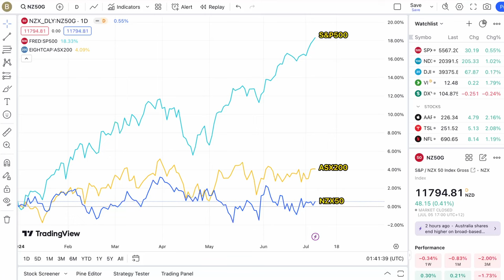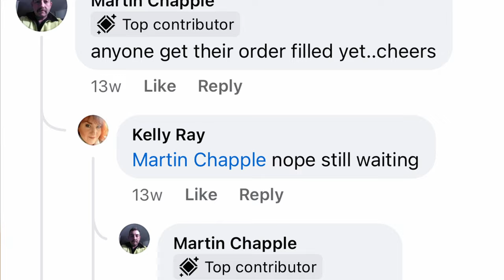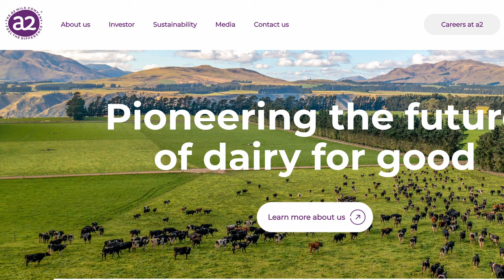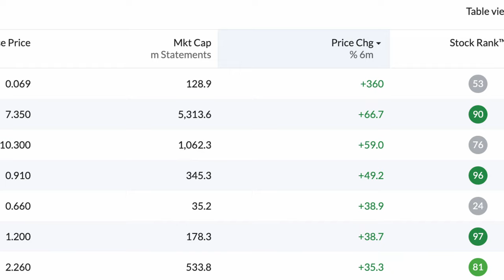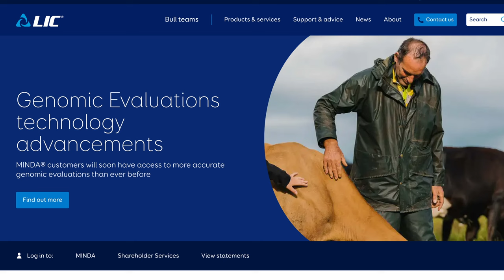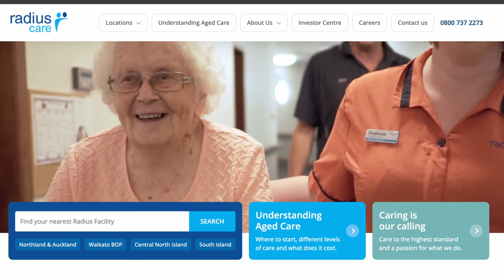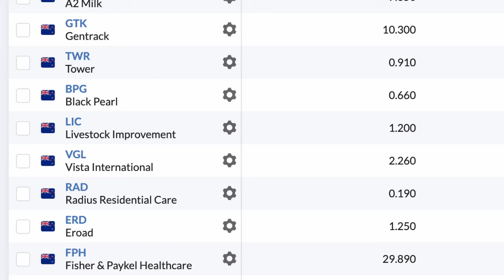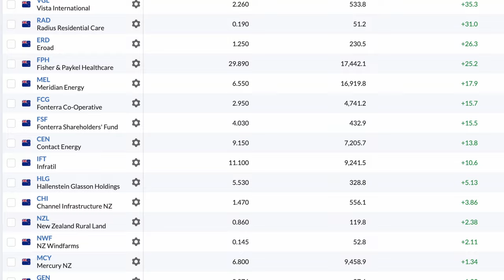10 Highest Return NZX Stocks in 1H 2024 | Stockopedia Analysis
In this video I look at the top performing stocks on the New Zealand Stock Exchange (NZX) over the first-half of 2024. These stocks had the largest increase in their stocks prices, and includes the likes of Being AI, Radius Residential Care, and Fisher & Paykel Healthcare.

// TIMESTAMPS
► 0:00      Intro
► 0:24      Screen
► 0:48      Stock 1: Being AI
► 1:36      Stock 2: A2 Milk
► 2:34      Stock 3: Gentrack
► 3:13      Stock 4: Tower
► 4:12      Stock 5: Black Pearl
► 4:57      Stock 6: Livestock Improvement
► 5:38      Stock 7: Vista International
► 6:28      Stock 8: Radius Residential Care
► 7:20      Stock 9: EROAD
► 7:54      Stock 10: Fisher & Paykel Healthcare
► 8:56      Stock 11-23
► 9:16      Outro

Song: I'm Not Playing - Ballpoint